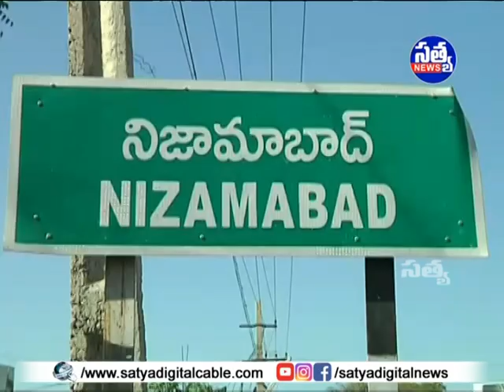|| ధర్పల్లిలో IFTU ఆధ్వర్యంలో ధర్నా ||